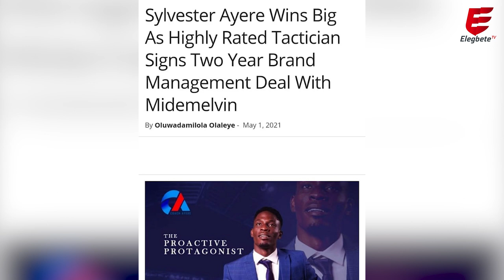Coach Ayere Sylvester The Young Nigerian Coach, Pushing Boundaries In The Tactical Footie Business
One thing that Nigeria have lacked over the years, are coaches with character and brand presence. Most Nigerian coaches are tactically astute, in their own right but lack that presence or branding as it is called today.

Coach Ayere Sylvester is charting a new path for himself and the new generation of coaches that are bold enough to embracing the branding culture. He's the most popular grassroot coach from Nigeria, he's the most charismatic and enigmatic coach.

He tagged his style of play "the proactive protagonist" he is very outspoken and passionate about the game, he is committed to the development of the game and its infrastructures in Nigeria.

One day, coach Ayere would be leading one of the Nigerian national teams to glory, but for now, he needs to shine bright like a diamond in the sky with Freiburgerweg fc, Ranieri ladies fc and the other scouting job he is signed on to. We can only wish him all the best as we follow his growing career.